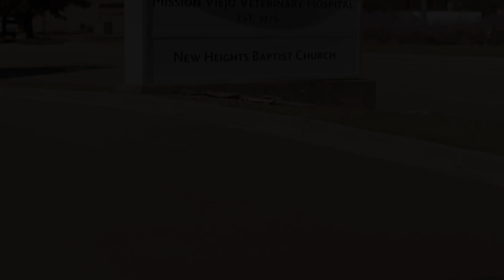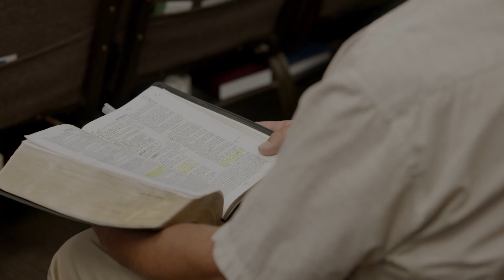I LOVE MY CHURCH New Heights Testimony Video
If you are looking for hope, forgiveness, restoration, community, or simply your NEXT STEP as a believer, we hope you will visit with us here at New Heights.  God has blessed our church, from our living room in 2010, to where we are today, and our story is the story of the Gospel changing lives, and our church being a place of growth and stability for believers.